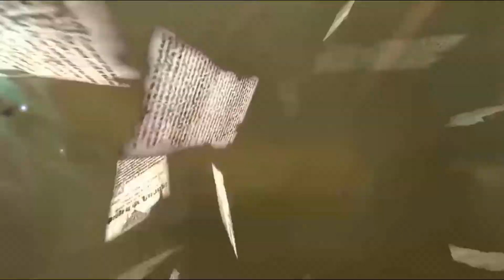Ghostbuster Remastered Part 4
The next installment of Ghostbusters Remastered. Come see me take down some ghosts.